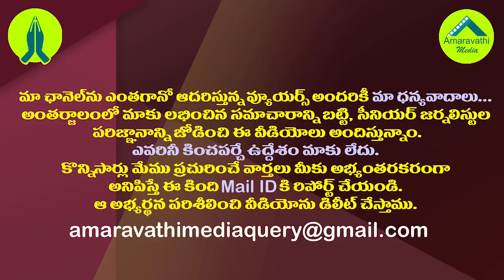చంద్రబాబుకు చెమట్లు పట్టిస్తున్నవిజయవాడ రాజకీయం| Big Headache to Chandrababu Before Municipal Polls